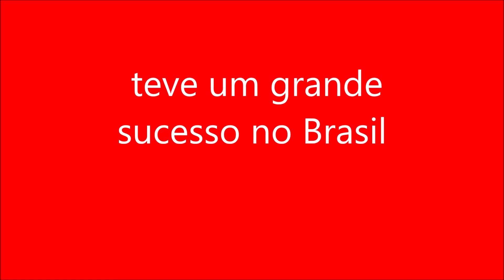teve um grande sucesso no Brasil